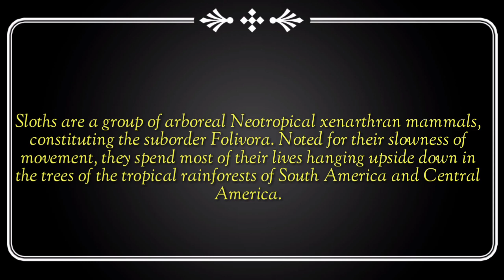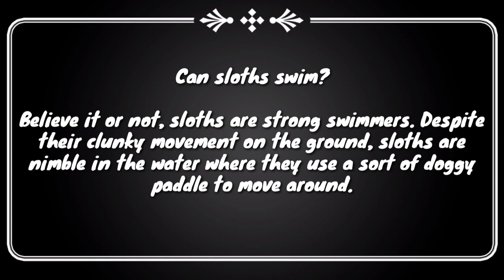FIRST TIME TO SEE SLOTHS IN REAL | SINGAPORE ZOO |ON THE SPOT WITH BIG BATS|Titaliit Vlogs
Hi mga ka TITA! Welcome to Titaliit Vlogs!

Sloths are a group of arboreal Neotropical xenarthran mammals, constituting the suborder Folivora. Noted for their slowness of movement, they spend most of their lives hanging upside down in the trees of the tropical rainforests of South America and Central America.

1. Why are sloths slow? Sloths have an extremely low metabolic rate, which means they move at a languid, sluggish pace through the trees. On average, sloths travel 41 yards per day—less than half the length of a football field!